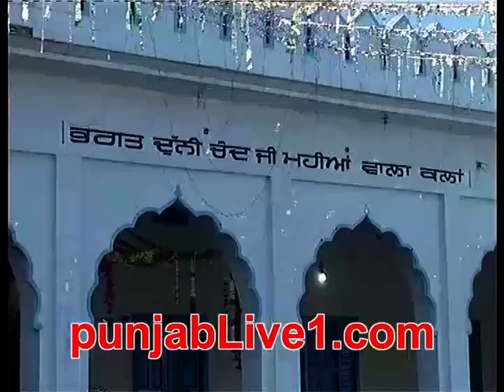mahian wala kabaddi cup (2013)